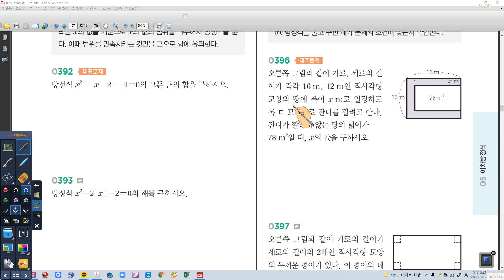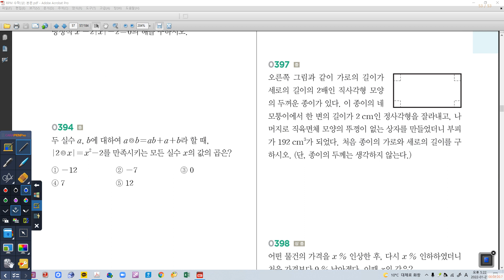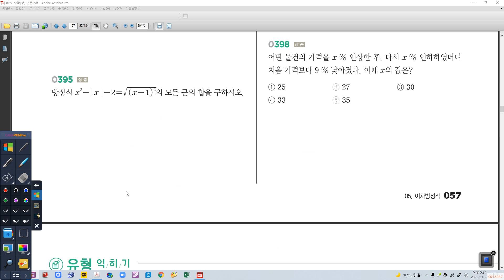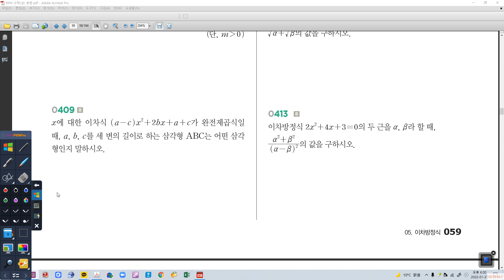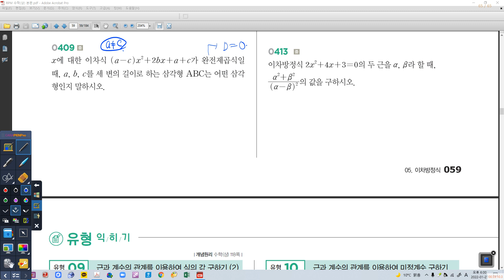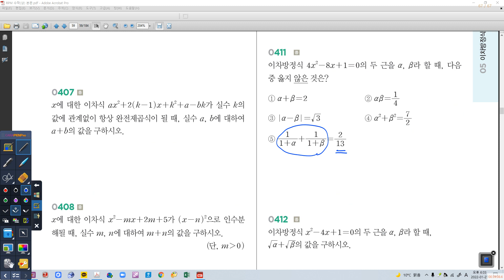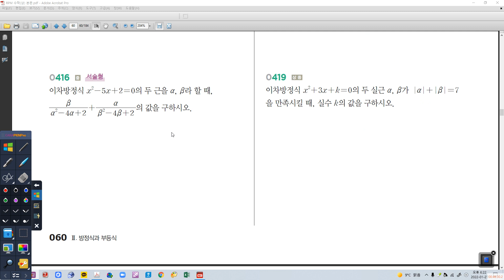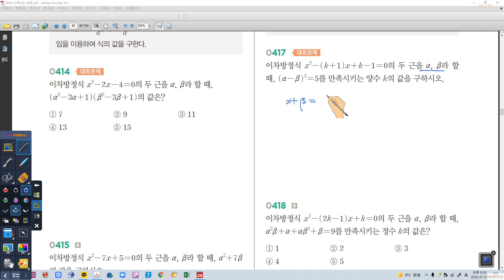01월 27일 목요일 1K 이차방정식2